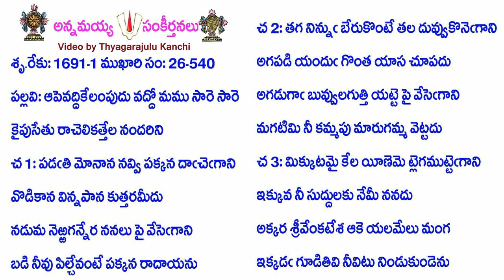Book26-Song540-13104-ఆపెవద్దికేలంపుదు వద్దో మము సారె సారె-āpevaddikēlampudu vaddō mamu sāre sāre